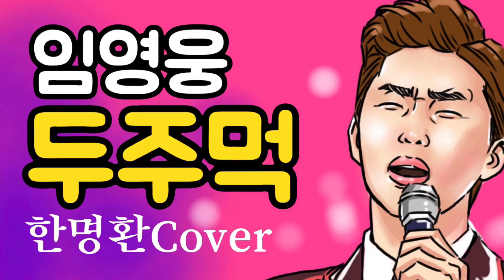두주먹_임영웅 / 임영웅의 화끈한 댄스곡 / 한명환 Cover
공식행사/기념행사 전문아나운서
2016_전국아마추어색소폰대회 독주부문 금상수상
       (사단법인_한국색소폰협회)
2017_리얼마스터색소폰콘테스트 일반부 금상수상
       (TJ미디어)
2019_문화체육관광부장관상 제8회전국아마추어색소폰
       경연대회 독주부문1위수상 (사단법인_한국색소폰협회)